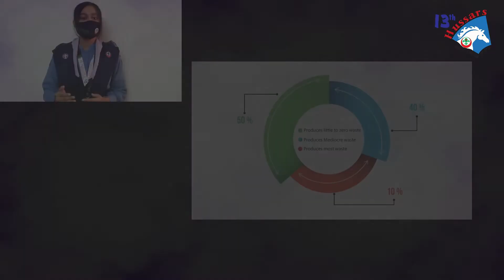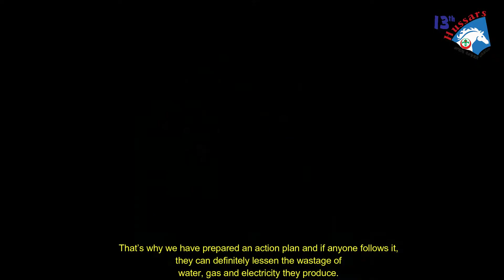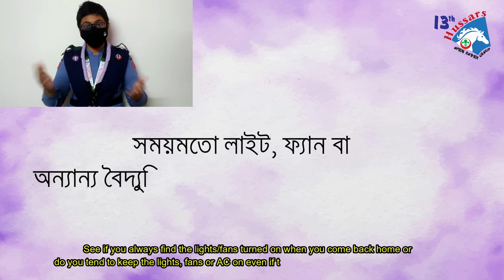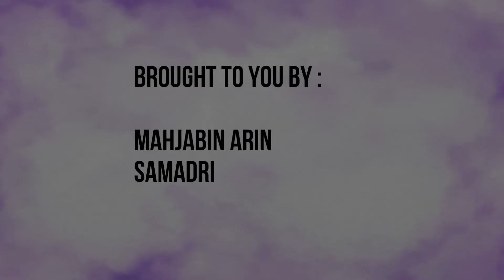Project ‘Save to be Safe’ | Call to Action | 13th Hussars ORSG | Mission Decision 2.0 | BD Scouts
‘Save to be Safe’ is an initiative taken with a view to minimizing the waste of water, gas and electricity. While many people have to fight for these resources, still we produce a massive waste of water, gas and electricity just because of a little bit of unconsciousness in our daily habits. That’s why we conducted an online survey on 350 individuals and prepared a suitable ‘Call to Action’. By following this, one can minimize the waste they produce just by changing their daily habits in a more sustainable way!